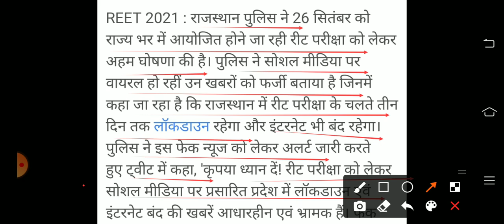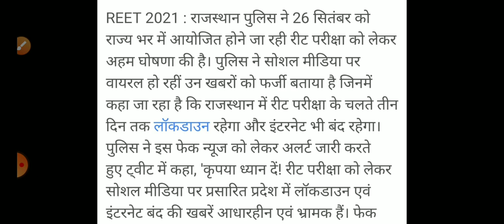रीट भर्ती से जुड़ी महत्वपूर्ण सूचना | REET Exam 2021 | REET Live Update | REET Breaking News 2021